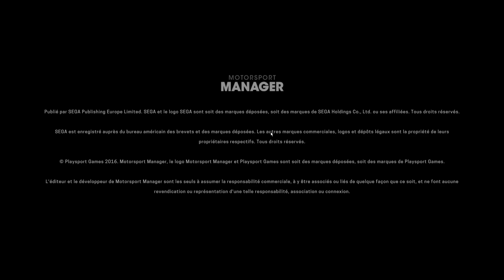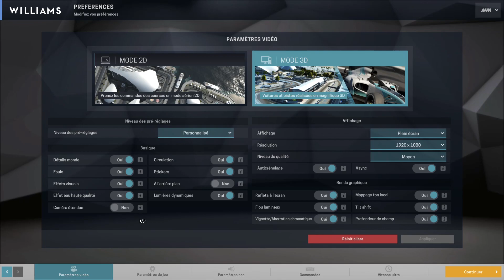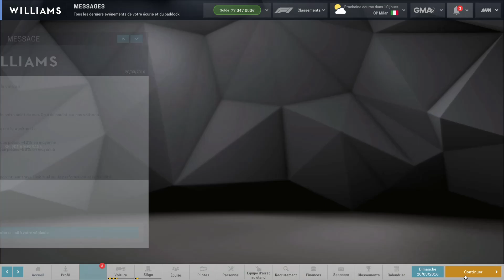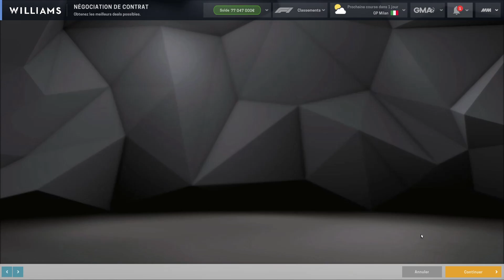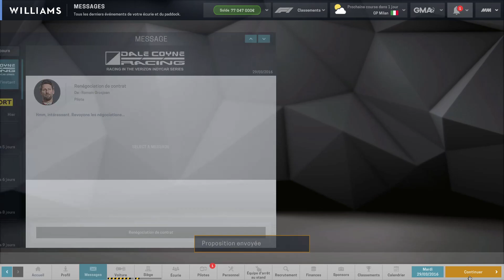MM 1/19 Williams